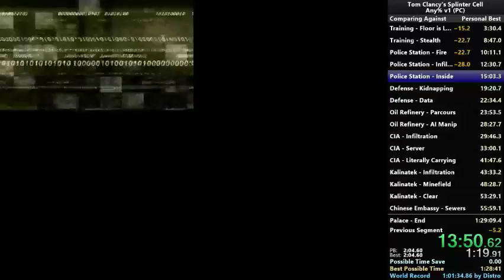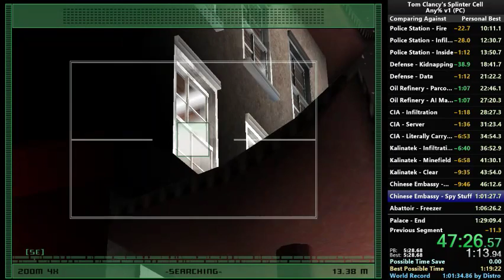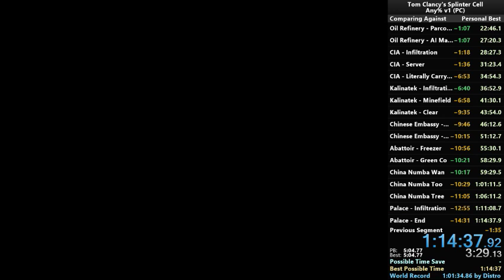Splinter Cell: Any% [1:13:22]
It's my 3rd run of this game and I still have to improve a lot.